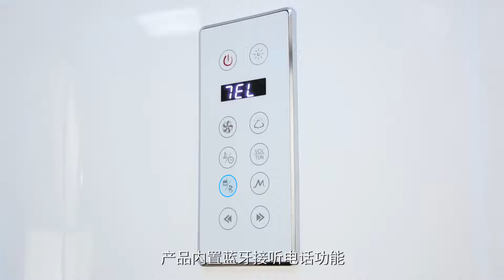SSWW most beautiful steam room ever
SSWW is one of the biggest sanitary factory in China, we have 4 factories to manufacture different kind of Sanitairy products, such as massage bathtub, steam room, ceramic toilet, shower enclosuire, bathtub cabinet and hardwre mixer . if you are interested, pls fellowus facebook